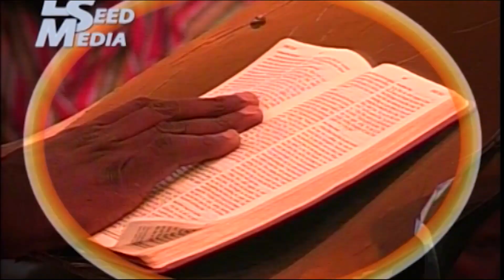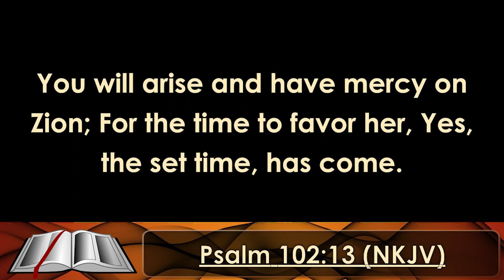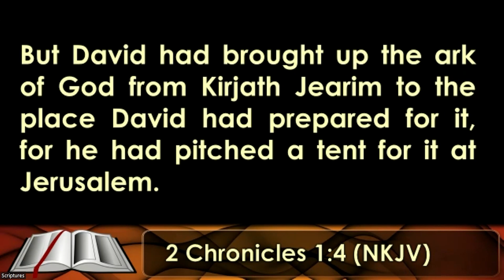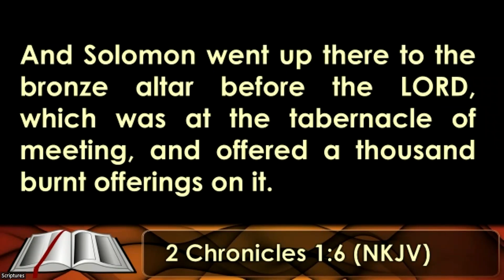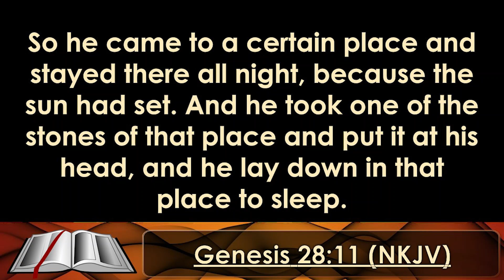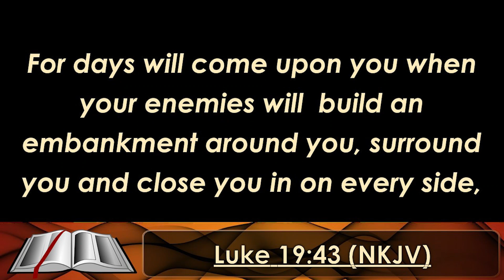Desperate cry for a wider open Heaven